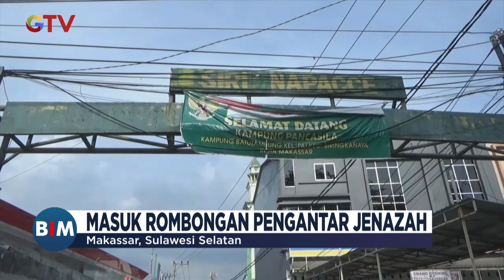Serang Warga, Kelompok Pemuda Bersenjata Busur dan Batu Menyusup di Rombongan Pengantar Jenazah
Saksikan info berita terkini di:
Buletin iNews Pagi: Senin – Jumat Pukul 03.45 WIB
Buletin iNews Siang: Setiap Hari Pukul 10.30 WIB
Buletin iNews Malam: Senin – Jumat 01.00 WIB
Buletin iNews: Senin – Jumat 12.00 | 14.00 | 00.00